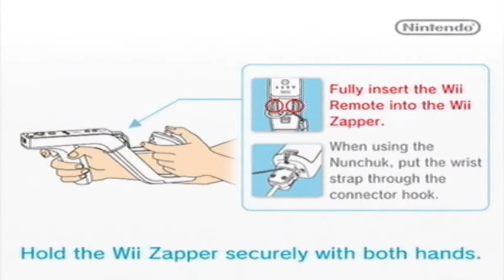Let's Play Link's Crossbow Training - A Let's Play Gamer Demonstration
This is just a little demo of what you can expect of Link's Crossbow Training that comes with the Wii Zapper.

Buy Link's Crossbow Training and the Wii Zapper at Amazon.Com: